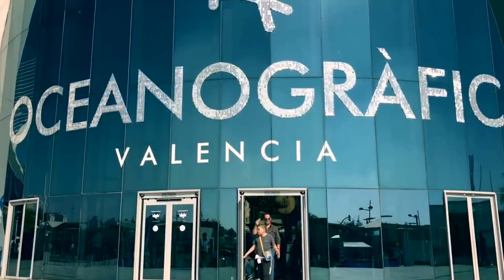Италия Испания Франция